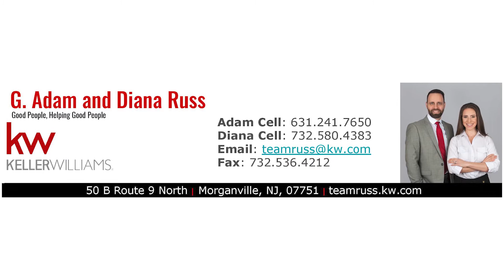33 Harbor Circle, Freehold, NJ